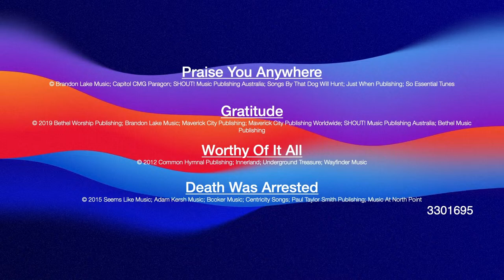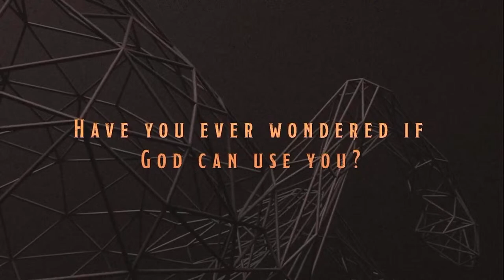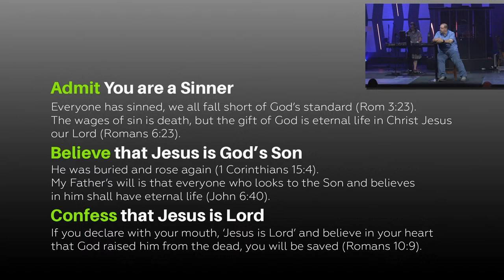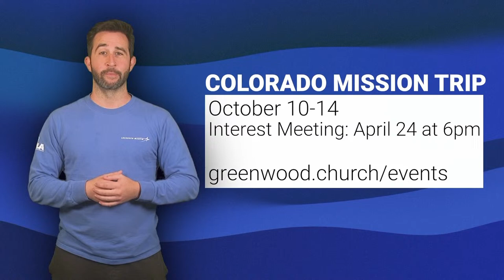Dark Horse: Gideon | 4.14.2024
Live broadcast of our Sunday worship service led by Senior Pastor Brian Bond.